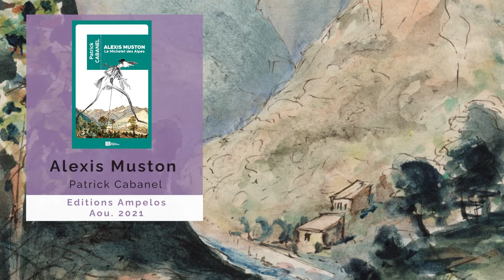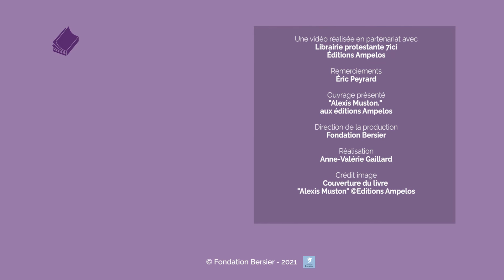Alexis Muston, un Vaudois en quête d'identité nationale. Entretien avec l'éditeur Eric Peyrard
Patrick Cabanel, spécialiste de l'histoire du protestantisme livre ici une biographie d'Alexis Muston, pasteur et intellectuel vaudois franco-italien. Comme Michelet il n'a cessé de s'interroger sur le sens de l'histoire et le concept d'identité nationale. Explications de l'éditeur Eric Peyrard.

Commander le livre sur le site de la librairie protestante 7ici

► Qui sommes nous ? Campus protestant est une plateforme pour éclairer les enjeux du monde d’aujourd’hui à la lumière du message de la Bible.